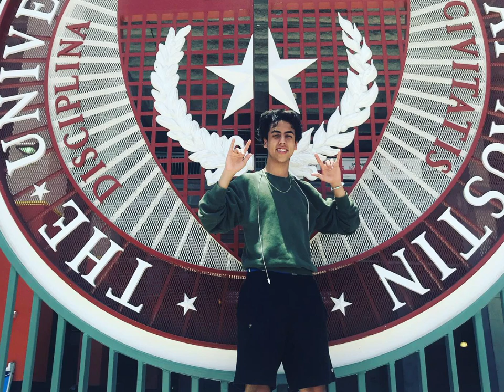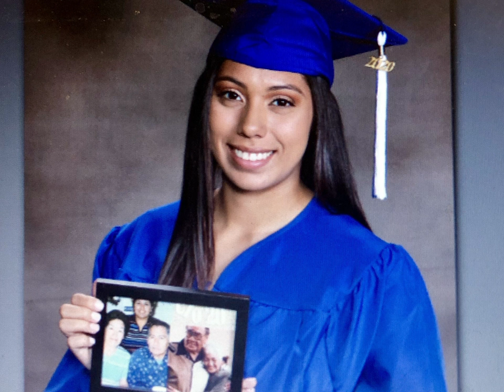2019 Brewer High School Homecoming Court Video